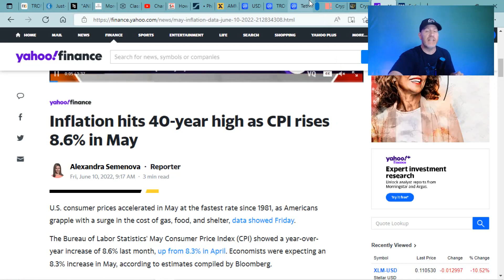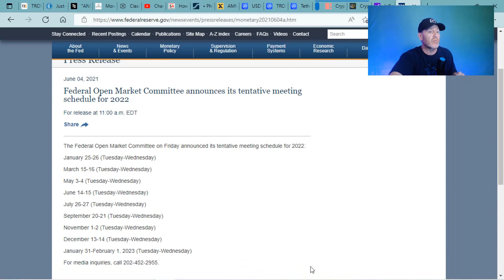🚨XLM XRP ADA🚨 BIG DATES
We have 2 big dates coming up for Ripple Labs XRP Stellar Lumens XLM POLY MATIC ADA CARDANO ETH ETC

Inflation data and Celsius are causing some problems.

The Terra LUNA UST fallout and BINANCE BNB PROBE are costing the globe billions in both the crypto market and the stock markets. The lack of regulation in the crypto industry is leading to so painful situations.

2022 will have so many big events for Stellar XLM and Ripple XRP.. With ETH and BTC dealing with gas fees, XLM and XRP don't have the same concern.  Luna crypto shiba inu coin terra luna crypto volt inu
~~~Article Links~~~
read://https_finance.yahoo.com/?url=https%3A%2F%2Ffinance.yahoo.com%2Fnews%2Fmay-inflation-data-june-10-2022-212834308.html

read://https_cointelegraph.com/?url=https%3A%2F%2Fcointelegraph.com%2Fnews%2Fcrypto-crash-wreaking-havoc-on-defi-protocols-cexs

Money Gram